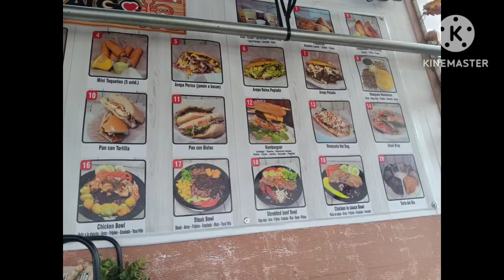Cuban Food Truck In Miami has me GROWLING at my food.